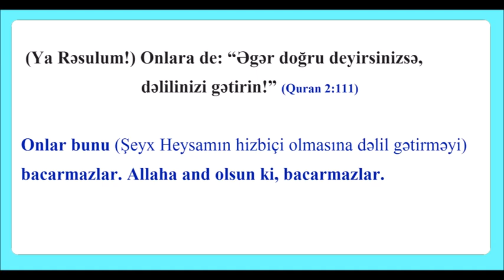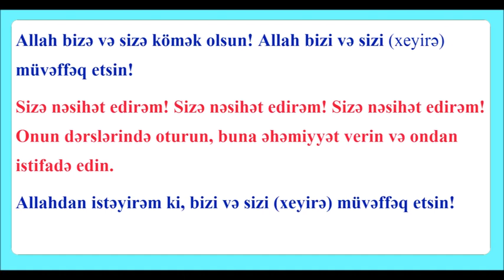Şeyx Mandakar Şeyx Həysam Sərxan haqqinda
Шейх Мандакар о Шейхе Хейсаме Сархане (азербайджанский язык)